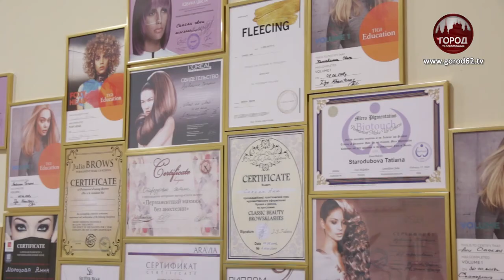ВСЕ ДЛЯ КРАСОТЫ